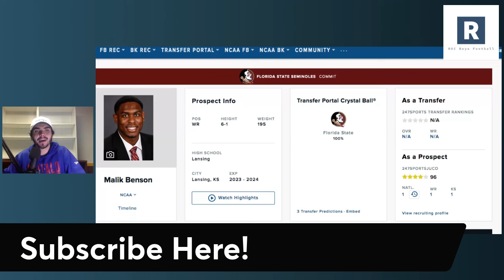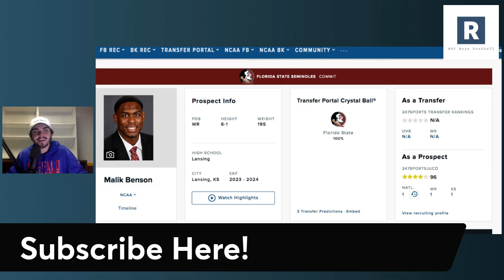Malik Benson Commits To Florida State | FSU Football Transfer Portal Update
Florida State Seminoles Football Transfer Portal Recruiting Update

Mike Norvell and Florida State land ANOTHER Commitment in the transfer portal as former Alabama WR and #1 Juco prospect Malik Benson commits to the Noles.